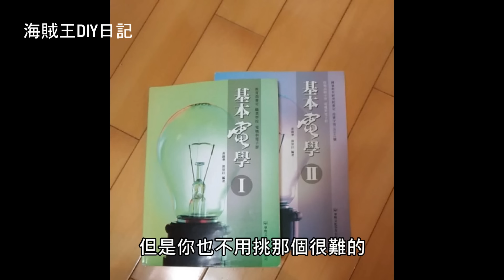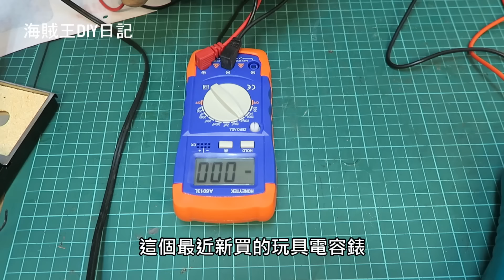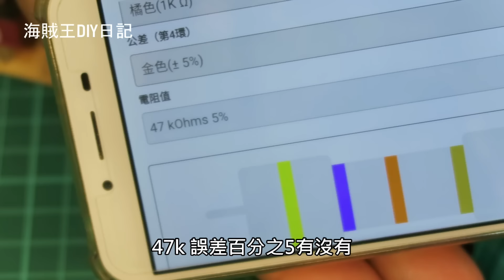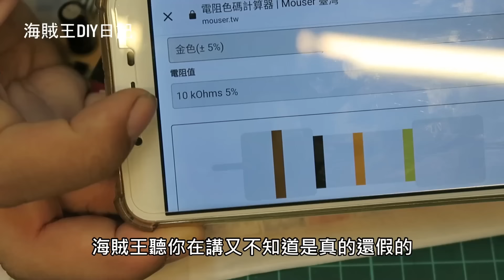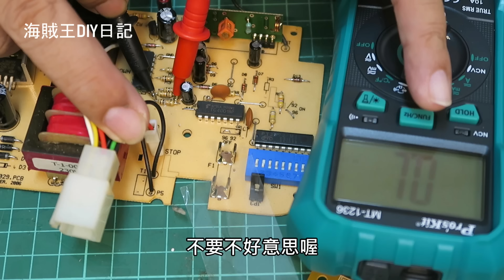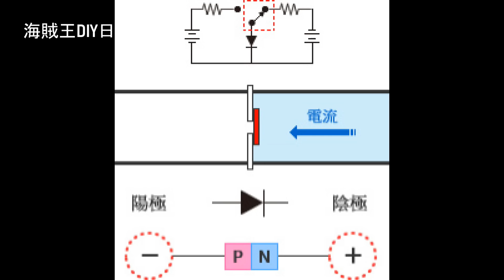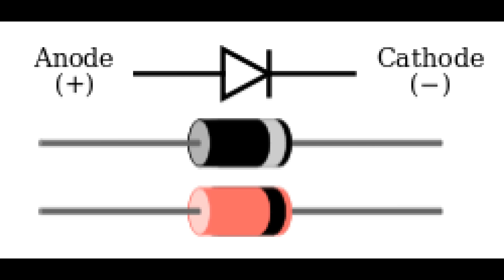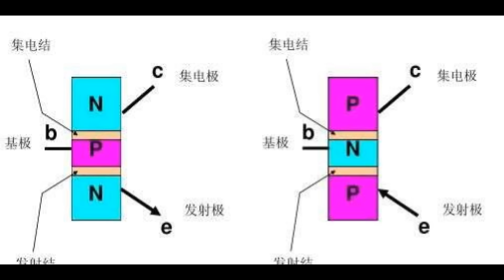獻給新手的(三用電表使用)電路板維修(萬用錶使用)大補帖看完秒懂電路板故障排除 濃縮再濃縮絕對值得細細品嘗的精華 一次貫穿你的任督二脈 海賊王diy日記